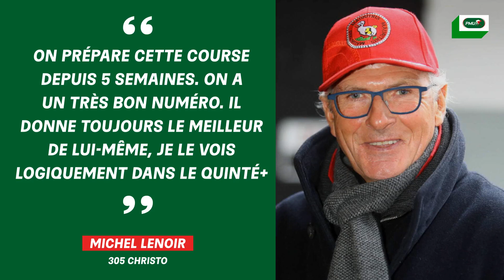Laval : les pros du jour du samedi 23 mai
Pour le Prix de l'Obélisque (R1C3 à 15h15), support du e-Quinté+ à l'hippodrome de Laval, 3 entraîneurs nous donnent leurs impressions sur leurs engagés :
• Jeremy Van Eeckhaute pour Baron du Bourg (4)
• Michel Lenoir pour Christo (5)
• Jean-Michel Bazire pour Dayana Berry (6) et Dostoievski (11)

Jusqu'à 100€ offerts sur vos premiers paris à l’ouverture d’un compte